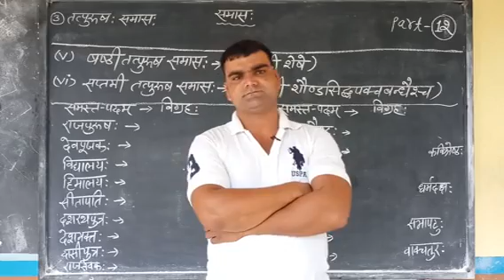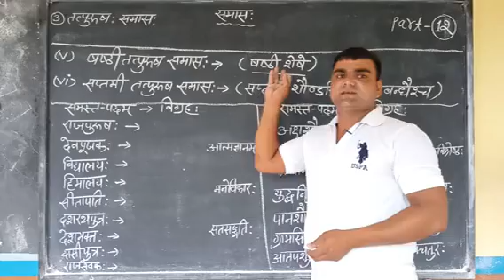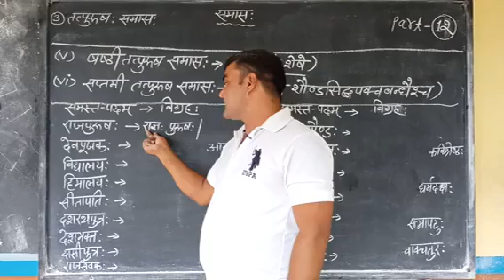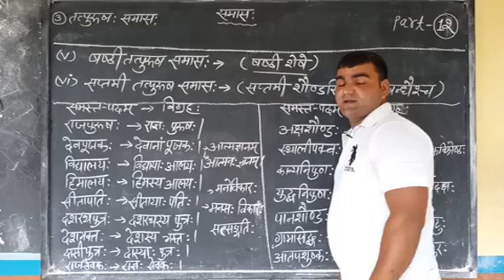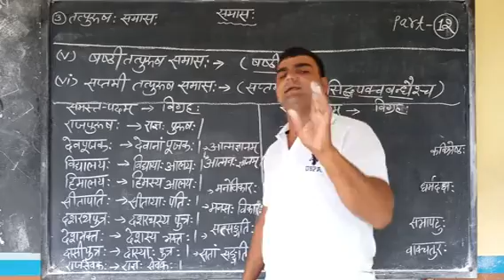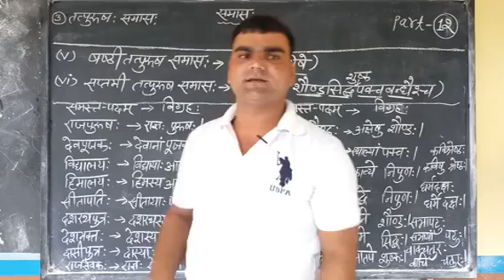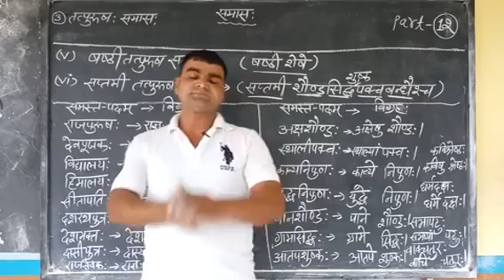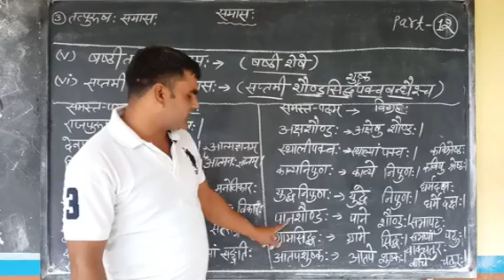Samas Part-12 || Sanskrit Grammar || Mahesh Sir || Keshwanand School Laxmangarh Alwar